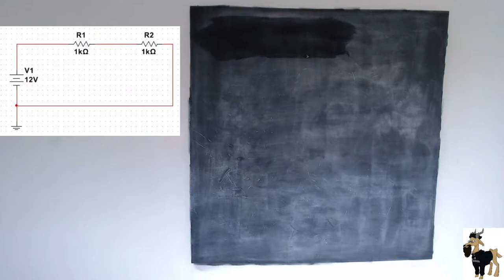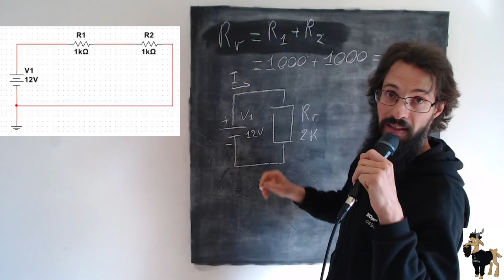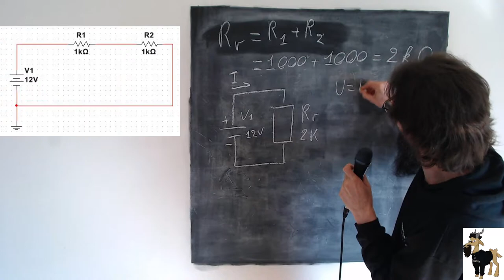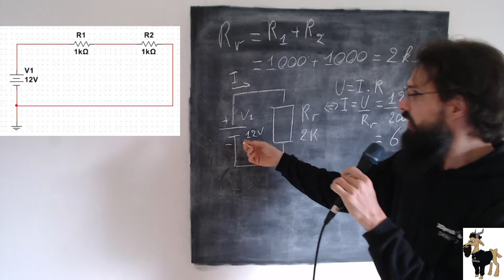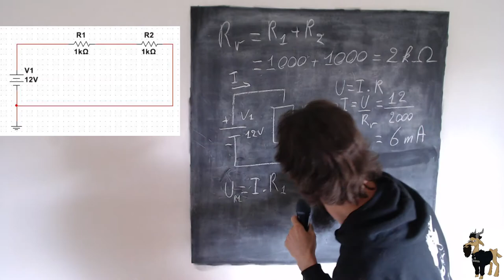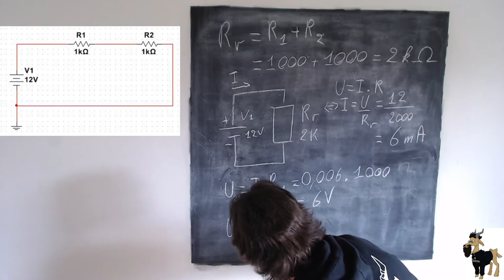Serieweerstand oef 1